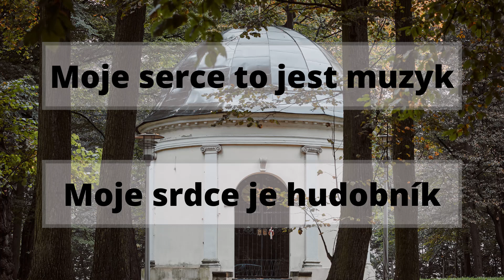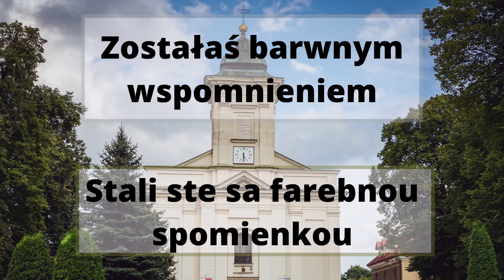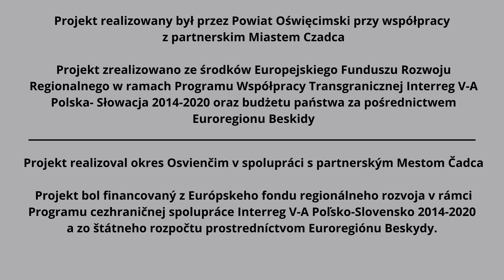Nagranie orkiestry dętej OSP Polanka Wielka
Płyta powstała w ramach realizacji mikroprojektu pn. „Tradycje regionu wspólnym dziedzictwem”. Muzyka orkiestrowa na ziemiach powiatu oświęcimskiego ma około stupięćdziesięcioletnią tradycję. Kontynuatorzy tej artystycznej formy aktywności miejscowej ludności sięgając po zróżnicowany, bogaty repertuar, budują potencjał kulturowy regionu. Przykładem kultywowania tradycji orkiestrowych jest Orkiestra Dęta Ochotniczej Straży Pożarnej w Polance Wielkiej

Projekt realizowany był przez Powiat Oświęcimski przy współpracy z partnerskim Miastem Czadca.

Projekt zrealizowano ze środków Europejskiego Funduszu Rozwoju Regionalnego w ramach Programu Współpracy Transgranicznej Interreg V-A Polska- Słowacja 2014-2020 oraz budżetu państwa za pośrednictwem Euroregionu Beskidy. Egzemplarz bezpłatny.

Wykaz utworów
1. Marsz Świętokrzyski
2. Persis
3. Spring Impresion
4. Moje serce to jest muzyk
5. Virginia
6. All around the Warld
7. Tyle słońca w całym mieście
8. Zostałaś barwnym wspomnieniem
9. 76 Trombones

Wykonanie: Orkiestra Dęta Ochotniczej Straży Pożarnej w Polance Wielkiej pod batutą Mariusza Płonki.

Realizacja nagrań: Gregbass Grzegorz Pysz